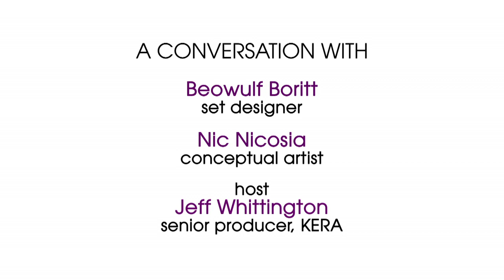Part 5: Role of the Audience; State of the Arts: Beowulf Boritt and Nic Nicosia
Mar. 15, 2012. A conversation with set designer Beowulf Boritt and conceptual artist Nic Nicosia. Host Jeff Whittington, senior producer, KERA. State of the Arts is a content partnership between the Dallas Museum of Art and KERA's Art&Seek.

00:00:13 - What do you hope an audience brings with them when they see your work?
00:05:00 - Is your work done once the set is finished?
00:05:42 - What role do you play in putting up a show?